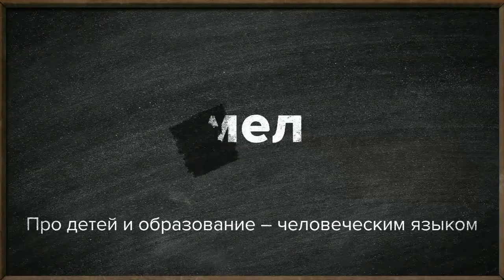Мартынюк Алексей МАОУ Лицей 38 г Назарово